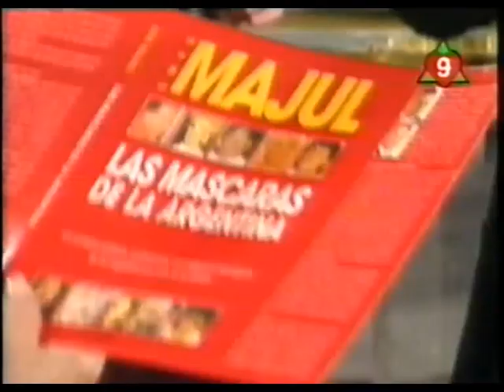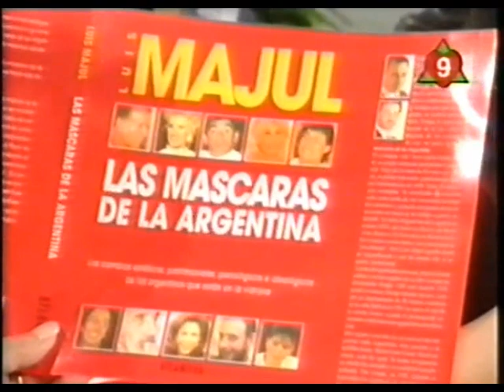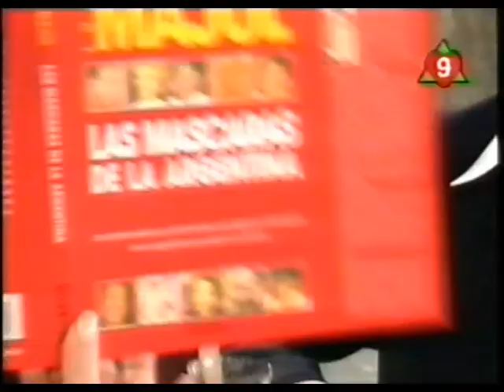Enrique Iglesias en el programa de Mirtha Legrand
La primera vez de Enrique Iglesias en Argentina como cantante.
año 1995.

Llévate algo para ti, o regala a algún ser querido, amigo/amiga: Artículos conmemorativos y material de colección exclusivo con diseños únicos en nuestra tienda Spread
Tienda exclusiva en Spring: Remeras, t-shirts y tasas de café entre otros objetos conmemorativos de nuestra pagina:

Visite nuestro canal en Facebook: Julio Iglesias La Voz Universal

Envío de Criptomonedas "Bitcoin", dirección de billetera/wallet: bc1qp94h4gsg38p9k2676f9g3md5xpcf3zepsqk0pu

Muchas gracias

Take something for yourself, or gift to a loved one, friend: Commemorative items and exclusive collection material with unique designs in our Spread shop
Exclusive Spring store: T-shirts, tees, and coffee mugs among other commemorative items from our

Visit our Facebook channel: Julio Iglesias La Voz Universal

Bitcoin sending, wallet address: bc1qp94h4gsg38p9k2676f9g3md5xpcf3zepsqk0pu